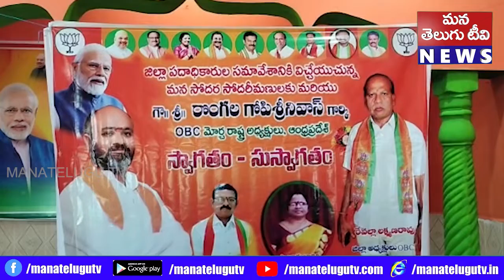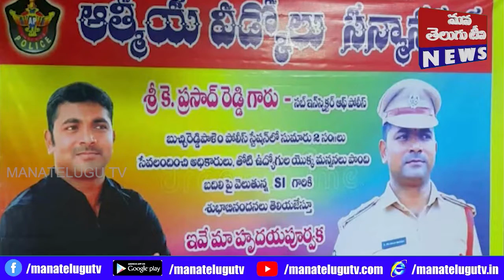PRANTHIYA DHARSINI 23- 05- 2022